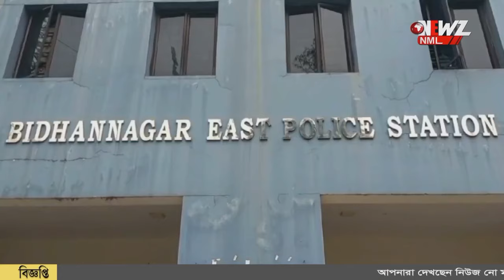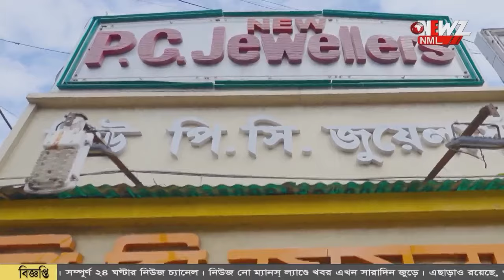হোটেলে পুলিশি হানা। ৩ জোড়া যুবক-যুবতী আটক।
হোটেলে পুলিশি হানা। ৩ জোড়া যুবক-যুবতী আটক। গ্রেপ্তার হোটেলের ম্যানেজার হোটেলে দেহ ব্যবসা চালানোর অভিযোগ। ধৃতদের এদিন তোলা হয় আদালতে৷